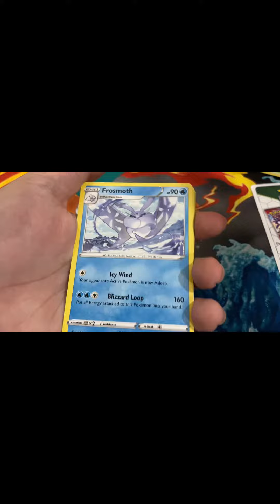Pokémon tcg fusion strike (part 2)